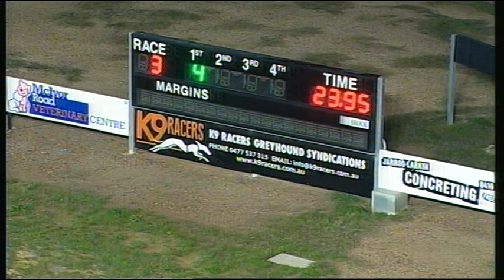BEN FRI 29 JUN 18 R3